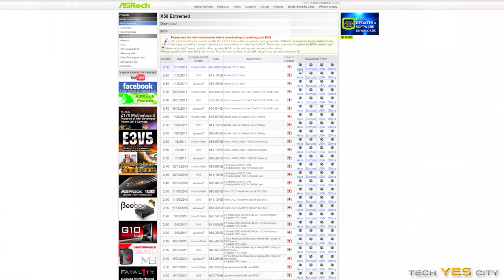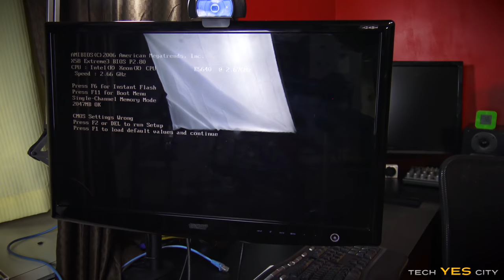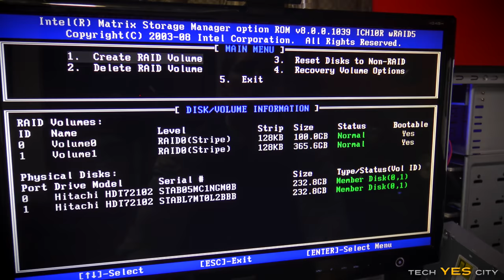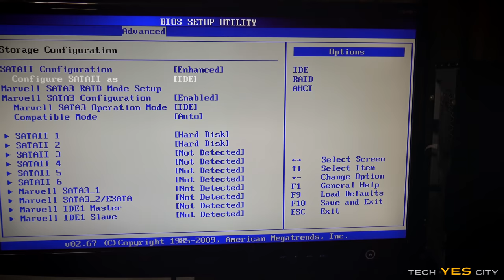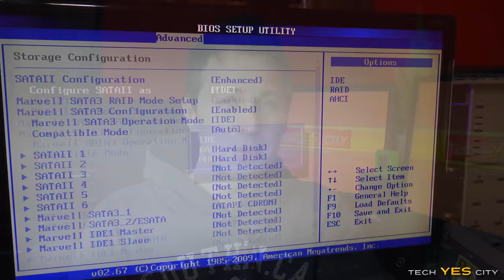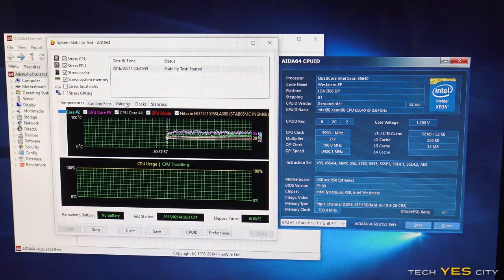Project WESTMERE - $327 USED PC Ft. The i7-???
Here is the most recent PC to come out of Tech YES City, this time its the xeon variant that actually doesn't even have an i7 counterpart. And the CPU can be had for less than $20. That's right a 4 core / 8 threaded CPU on 32nm for less than $20... It doesn't get much better than that. This is the E5640.

The rest of the PC hosts an R9-270x, X58 Extreme3, 12GB DDR3 and 2 250GB Hard drives in raid 0.

This PC can handle Just Cause 3 and GTA 5 at 1080p high settings perfectly fine!

*Support TYC for free when you shop on Amazon in the US of A!*

Doing this gig (and keeping it 100% real) is hard... support TYC directly with a monthly donation.